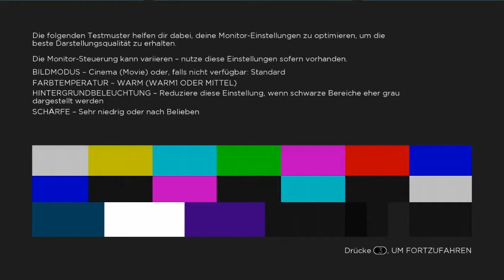HAMMER LAGGS AM ABSPACKEN- NFS Most Wanted #1 [HD]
■■ Skype: mateokolarxd (für Fanboys :D)